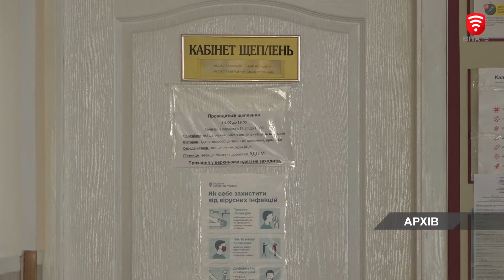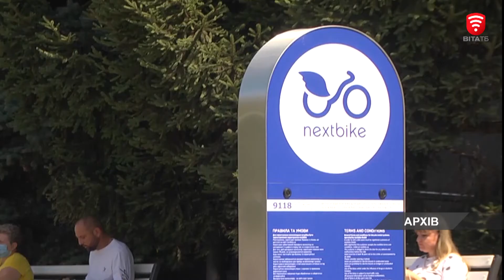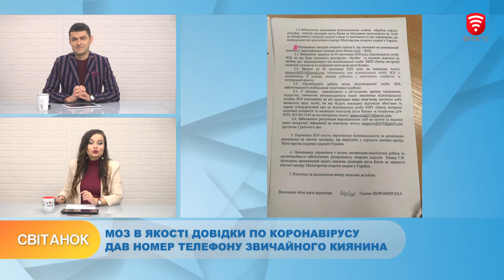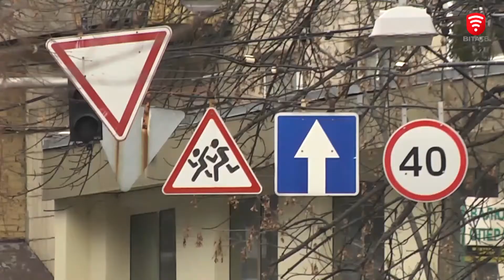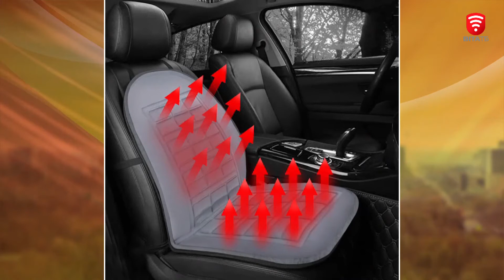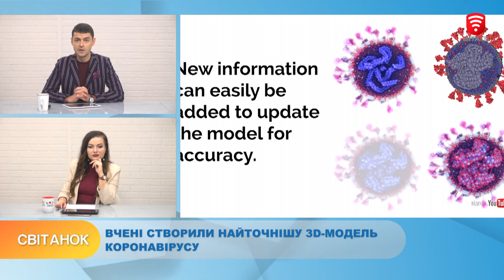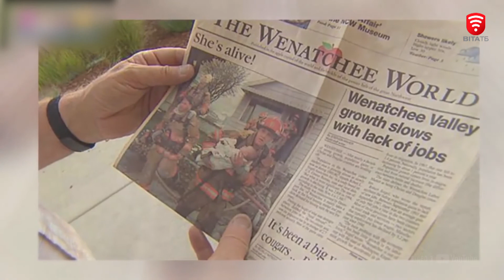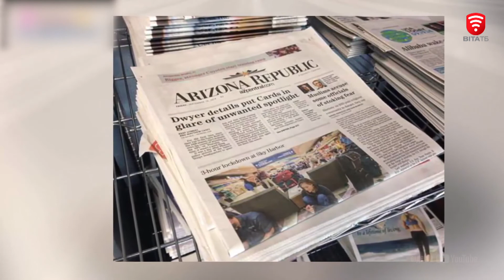Ранкове шоу "Світанок" від 13.11.2020 (повний випуск)